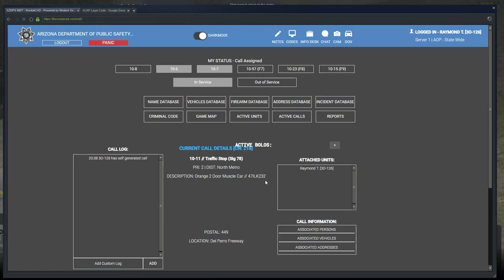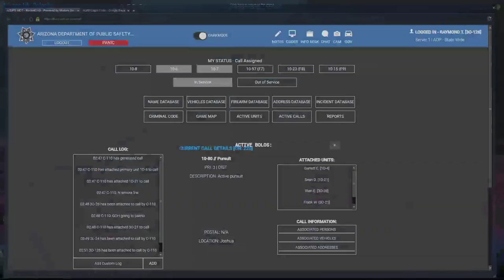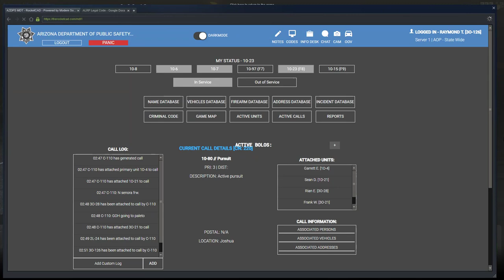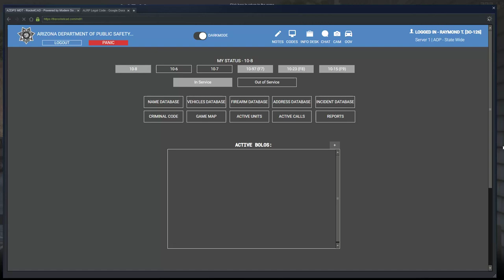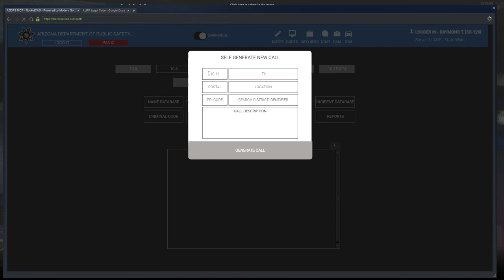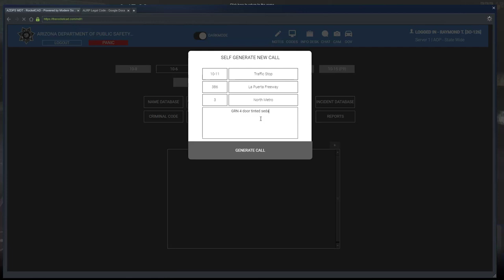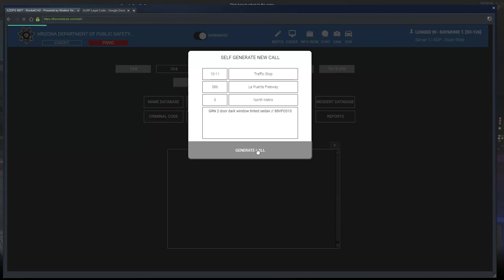Arizona Life Roleplay Livestream #2 Trooper Ray! (LEO)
Welcome to Officer Ray 385 Youtube Channel! Come join the fun!
▼ Track Info ▼
Title: NEW DAY
Artist: Christopher Damas